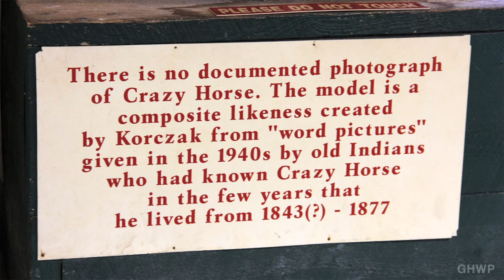Crazy Horse Memorial (South Dakota) - In Another Minute (Week 247)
- Crazy Horse Memorial, near Custer, South Dakota, is a huge work-in-progress mountain sculpture of Oglala Lakota warrior Crazy Horse... riding a horse. A similar creative endeavor to the four presidents' faces on Mount Rushmore (only 17 miles away), the sculpture is being carved into and blasted out of Thunderhead Mountain in the Black Hills.

Unlike Mount Rushmore, this sculpture isn't finished yet - and might not be finished for another 50 years or longer. The other difference: this work of art, memorial and tourist attraction is not financed by any government but is a private family endeavor!

Originally commissioned by Henry Standing Bear, Polish-American artist Korczak Ziolkowski began work on the mountain sculpture in 1948. He has since passed away - but his family continues the work of getting the monument finished. They also manage the memorial, which includes the Indian Museum of North America, the Native American Cultural Center, a restaurant, and several other smaller sculptures, like the Nature Gates, the Fighting Stallions and a tribute to 9/11 victims and first responders.

Personally, I was a lot more excited to see the Crazy Horse monument than those Mount Rushmore heads. As many Germans are, I'm very fascinated with Native American culture and its heroes and was very moved by Henry Standing Bear's statement “My fellow chiefs and I would like the white man to know the red man has great heroes, too.”

Yet, when we arrived at Crazy Horse Memorial after just having explored Mount Rushmore, I was quite disappointed how far away the area where you're allowed to be (museums, shops, theater) is from the actual monument. For a lot of money, you could take a bus up onto Crazy Horse's arm and stare him right into his huge face. It didn't fit into the Moving Postcard budget. By the time we realized that for only a few dollars you could take another bus to the bottom of the mountain, we had already spend more time than planned there and were eager to explore some nature before having to head back to Colorado that day. I do regret not seeing the monument a little bit closer-up - but I have no regrets about what we got to see instead that afternoon and evening... which I will share another week...

What was really cool is to see such a large-scale work in progress and to know that it's been worked on for over 50 years and probably won't be finished for as many decades. This visit, the whole trip and including the day at Bear Lodge (aka Devils Tower) have made me contemplate the situation of the Native Americans (past and present) even more than before and will be something I'll continue to explore.

I think it's great that this monument is being built to give us pause and contemplate issues of Native Americans and their status within history and today and to remind us of their heroes. Unfortunately, it also turns out that this memorial is rather controversial for various reasons, including outrage over the sculpture being carved into a sacred mountain.

When the Crazy Horse monument is finished, it will be the largest sculpture in the world (unless someone else builds something taller). Already, the head of Crazy Horse is bigger than the four presidents.

If you’d like to see more from the Black Hills trip, please check out these previous videos:

Devils Tower aka Bear Lodge (Wyoming) – In Another Minute (Week 228)

Spearfish Canyon (South Dakota) – In Another Minute (Week 229)

Mount Rushmore (South Dakota) – In Another Minute (Week 246)